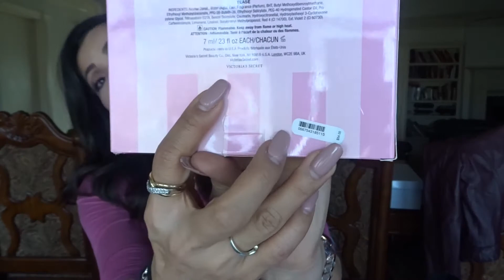Valentines Day Gift Ideas for Him and Her!!( WARNING ADULT CONTENT INCLUDED)(LOL)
Hey My Loves I'm back!! So for today's video I have a few suggestions and tips as to what you could possibly get for that special someone in your life (You know in case you have absolutely no idea what to get)
Hope this helps y'all out !!!

Special thanks to the hubs for giving me the funds to make this video as it really is not my thing to go shopping!!!(LOL)(JKJKJK)
Y'all should know me by now!

LOTS OF LOVE ON V-DAY
UNTIL NEXT TIME ...
STAY BEAUTIFUL